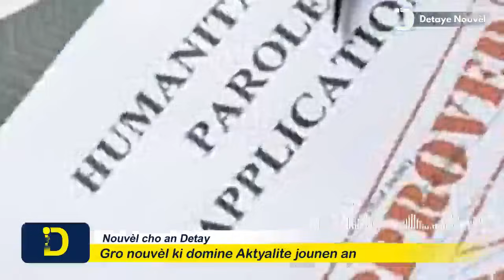8 Oct 2024 Flash! Lapolis Fenk Konfime 17 Bandi Tonbe, Lucson Blese Grav, UTAG Vide Bal Sou Towo a ?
5 Oct 2024 Flash! Lapolis Fenk Konfime 17 Bandi Tonbe, Lucson Blese Grav, UTAG Vide Bal Sou Towo a ?...

Vinn Tande Tout Dènye Nouvèl yo an Detay Sou Detaye Nouvèl

Byenvini nan deskripsyon  Chanel Youtube " Detaye Nouvel "
Nou la pou nou enfòme w 24 Sou 24 - 7 Sou 7

Wap jwenn Tout Gro nouvèl kap fè Aktyalite yo.
Nou deside satisfè w, pandan wap “ LIKE ” ak “ PARTAGER ” Video yo.

Depi kèk tan " Nou te "LexOnTop TV" Men li te parèt trò pèsonèl, nan lide pou nou elaji kad enfòmasyon yo ak jan nou trete nouvèl yo, nou oblije Chanje Non Chanel la an "Detaye Nouvel "
 A pati 09 Mas 2024

Vizyon nou se rive
●5k ✔
■10K✔
■■20K✔
■■■30K✔
■■■■40K✔
■■■■■50K ✔
■■■■■■60K✔
■■■■■■■70K✔
■■■■■■■■80K✔
■■■■■■■■■90K✔
■■■■■■■■■■100K✔
 Gen gro sipriz ki rezève pou nou Fanatik yo.

" Detaye Nouvel " Se Tout Nouvèl Peyi d'Ayiti an detay, san voye monte.

Mèsi Anpil pou sipò ou toujou bay channel la.

Sou Channel sa nou konn pale de tout atis sa yo pafwaè gen Gro Dosye, tankou tout sa yo ki ekri la.